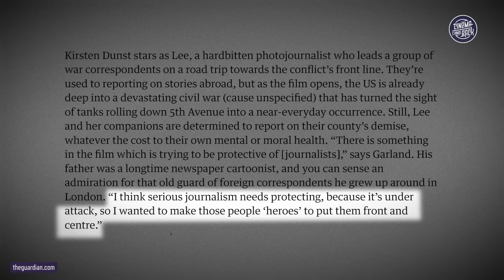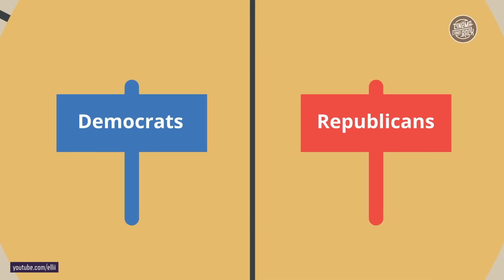CIVIL WAR hat es richtig in sich! – Kritik (2024)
Alex Garland kehrt mit seinem Film CIVIL WAR auf die Leinwände zurück. Ein Bürgerkrieg tobt in den Vereinigten Staaten und wir begleiten vier Journalisten bei ihrer Arbeit durch das zerrissene Land. Beinhaltet CIVIL WAR politischen Sprengstoff? Ist er so brisant, wie es das Marketing erscheinen lässt? Und steckt hinter dem ganzen eine besondere Botschaft? Das erfahrt ihr in unserer neuen Kritik hier auf Cinema Strikes Back!

Startdatum: 18. April 2024
Länge: 109 Minuten
Genre: Action, Thriller

Regie & Drehbuch: Alex Garland
Cast: Kirsten Dunst, Wagner Moura, Cailee Spaeny, Stephen McKinley Henderson, Jefferson White, Nelson Lee

Soundtrack des Videos:
Daniel Deluxe - Darkness
David Fleming - Subterranean
David Fleming - Breaching the Wall
David Fleming - Get Out
Com Truise - Memory

Moderation & Redaktion: Jonas Ressel
Kamera & Ton: Thuy Lyhn Do
Schnitt: Patrik Hochnadel